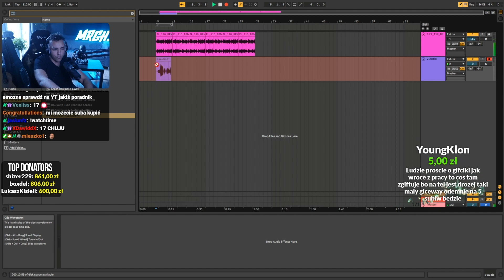MERGHANI POKAZUJE JAK ZROBIC KOZACKI BANGER *xddd*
Zostaw lajka, suba i komentarz drogi widzu :D !!!